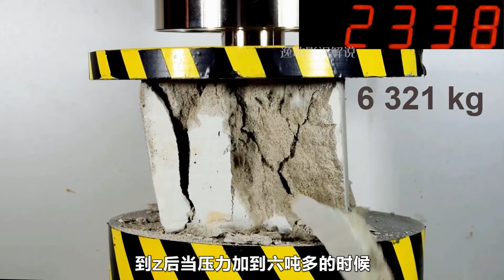加了钢筋的水泥 VS 不加钢筋的水泥差距有多大